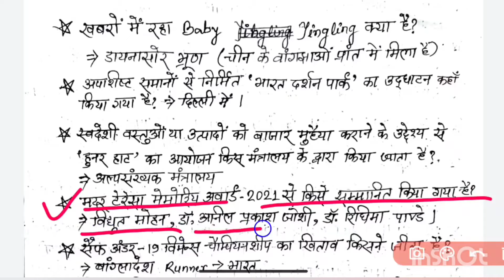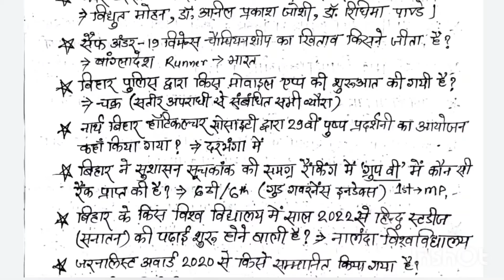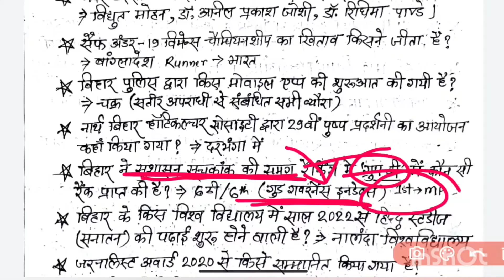Important Current Affairs for 67th BPSC Pre, CDPO, Daroga, Police and Other Exams Page-26